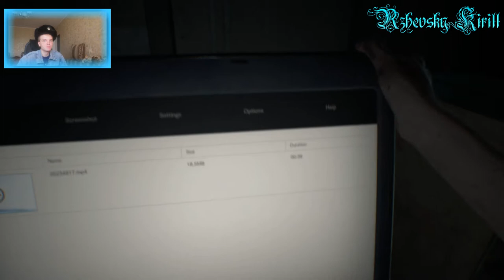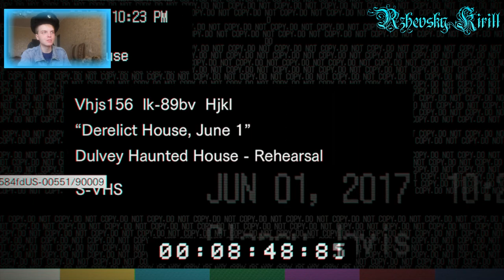REsident Evil VII 1 сезон 1 серия "Где же Ты, Мия..." 16+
В 1 серии Итан, - главный герой франшизы, в недоумении от того, что его любимая жена - Мия, бесследно исчезла. И мы начинаем её поиски, которые не обойдутся без новых персонажей и приключений.
В данном игросериале присутствует матерная озвучка, из за чего видео не рекомендуется к просмотру лицам, не достигшим 16 лет.